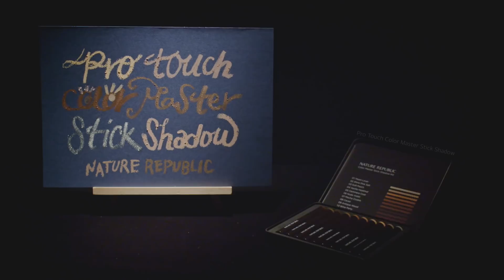[네이처리퍼블릭] 역대급 스틱 섀도?! ☆프로터치 컬러 마스터 스틱 섀도 키트 ★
New Arrival❣
반 년동안 준비해온 네리의 역대급 작품-

버릴 색 하나 없는 10가지 데일리한 색감이 하나의 키트로!
2018년 뷰티 업계를 강타할 신제품!

자르르한 펄감의 섀도부터
무드 있게 발리는 매트 섀도,
각도에 따라 영롱하게 빛나는 쉬머 섀도까지♥♥

겁나 프로페셔널 해ㅜㅜ👏🏻👏🏻